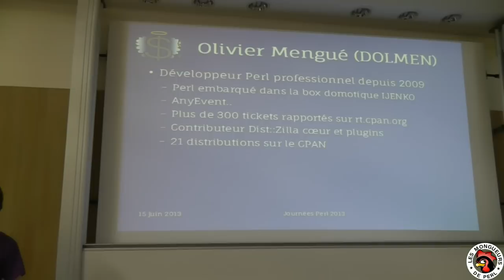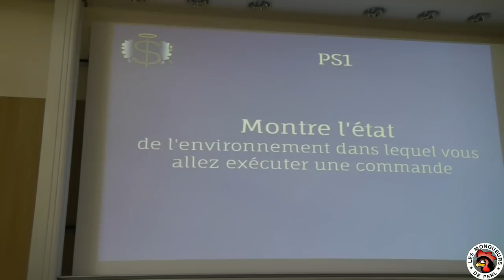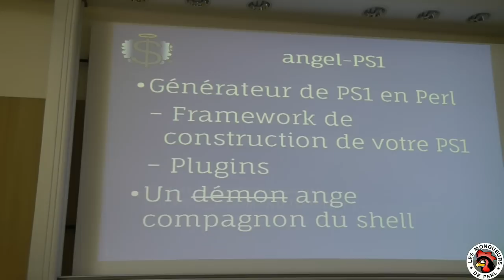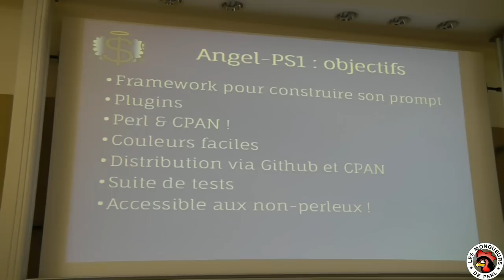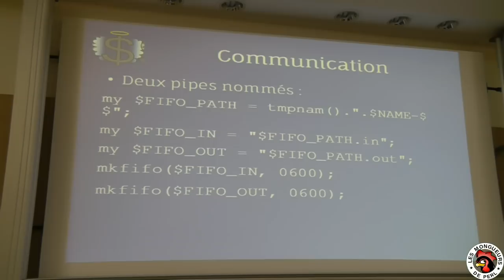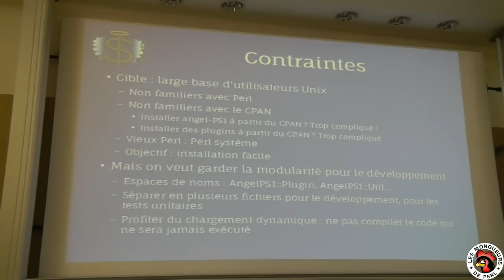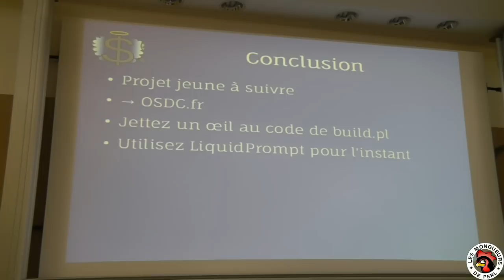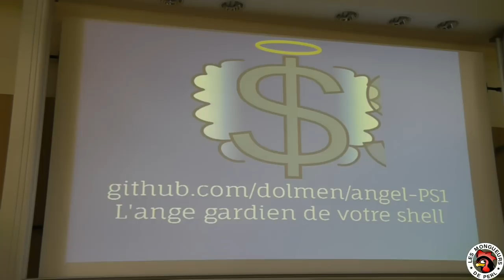[FPW2013] Angel's Prompt - Détails d'implémentation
par Olivier Mengué

Vous avez vu l'intro sur Angel's Prompt et vous voulez en savoir plus ?

Cette présentation devrait vous expliquer l'architecture d'Angel's Prompt, et si l'API de plugins commence à exister, vous la présenter ainsi que quelques plugins.

Le projet est encore très jeune, donc le contenu détaillé dépendra de l'état d'avancement à la date de la présentation.